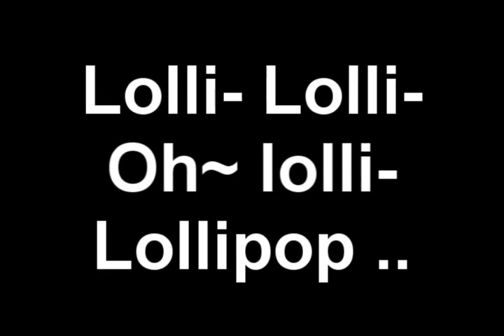Piano Recital Pictures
hehe just some pictures (:
song is dedicated to mylan math :P
made by trinh le (:

i forgot what the song was called. but eh to lazy .